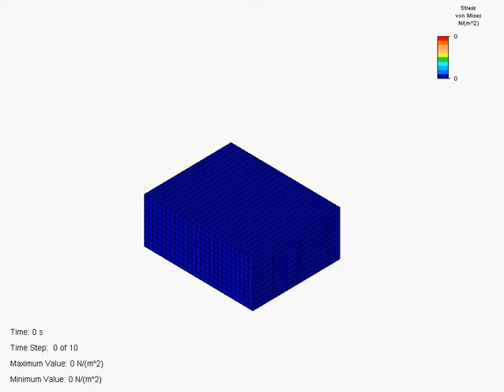Road Deformation simulation using Solidworks and ANSYS by Ying LI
An innovative design of HAB system has been introduced and related equipment has been illustrated in an oil sands transportation environment. Strength of HAB components and oil sands terrain has been investigated incorporating MES technology into FEA methodology. The governing equations used to virtual engineering are employed to establish the HAB structural dynamics and nonlinear FEA model. The general MES methodology and procedure are proposed for the structural strength analysis of HAB components and parts as well as the bearing capacity examination of soft oil sands terrain. Comparing to the static analysis, the advantage of this methodology does not need to estimate loads and only need to describe the loading conditions. Evaluation of design has been made much faster and less expensive than making and testing a standard physical prototype of HAB machinery.